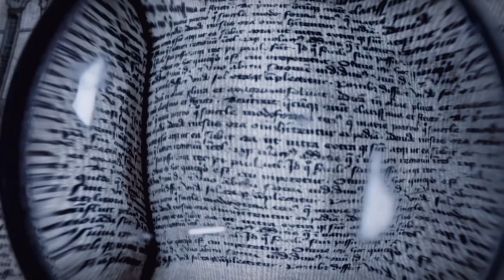Garde de Nuit - Garde de Nuit